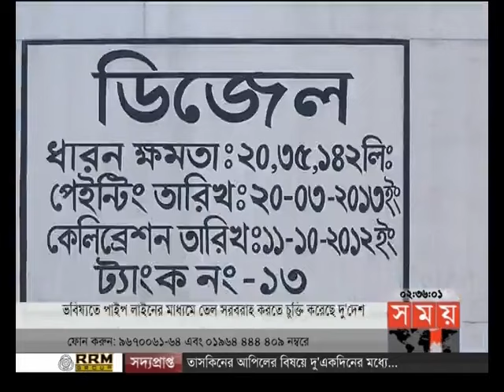দুপুরের সময় (দুপুর ২টা)